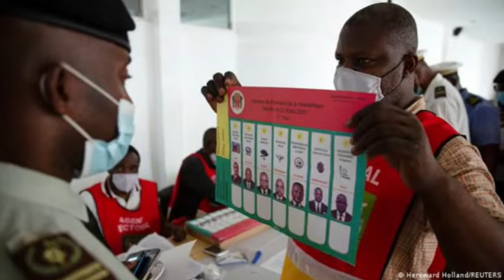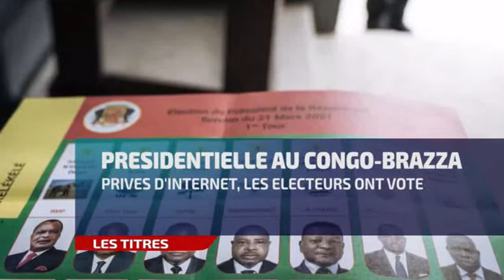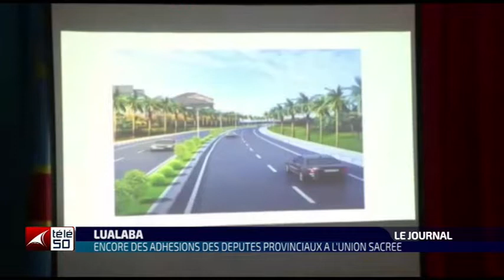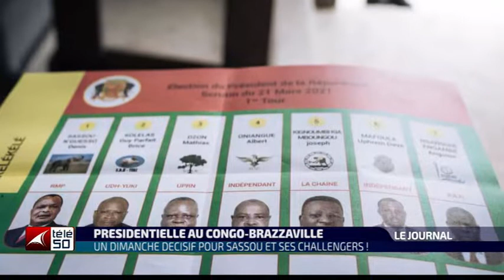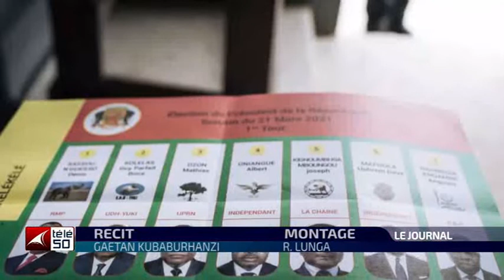JOURNAL TELEVISE DE 19H DU DIMANCHE 21 MARS